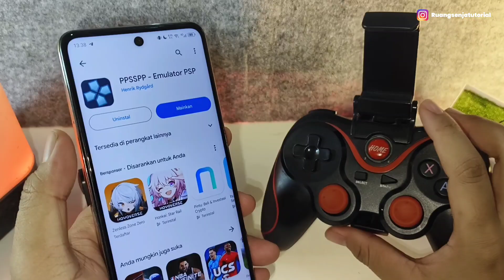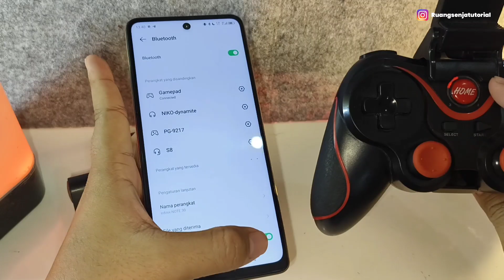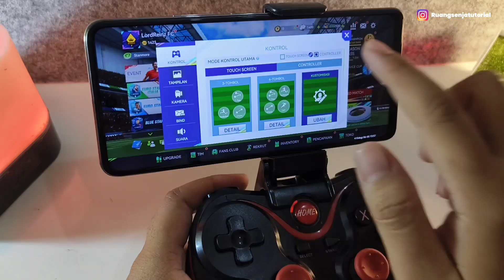Cara Menyambungkan Gamepad Ke Android Terbaru Mudah Dan Tanpa Ribet | Untuk Main Game Playstore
Nb :
*tidak semua game playstore support
*tested infinix note 30
*tested game bola TOTAL FOOTBALL Playstore :

tutorial ini tanpa root
mudah di gunakan

Stay Update